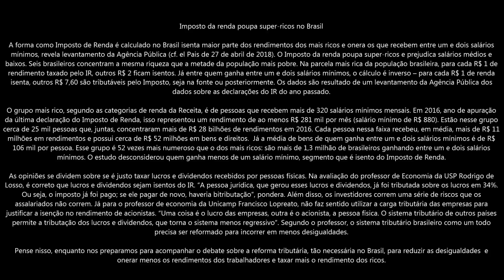Momento de Reflexão com Padre Martinho - 16-07-18